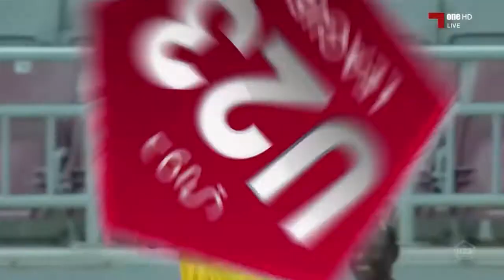الاسبوع الخامس: المرخية 1 - 2 الغرافة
دوري قطر غاز لتحت 23 سنة